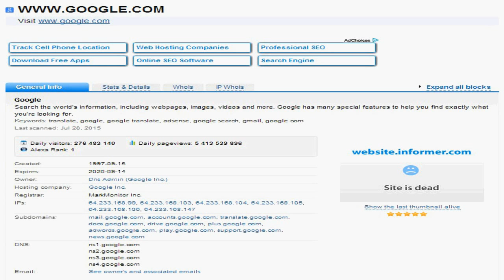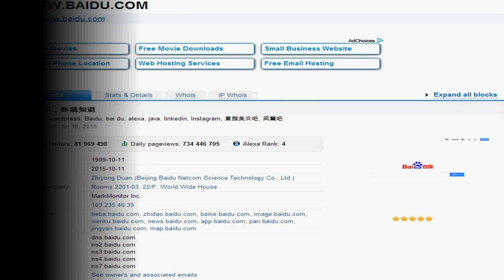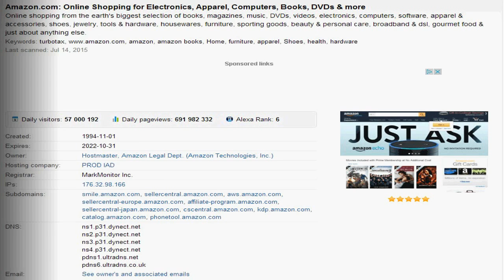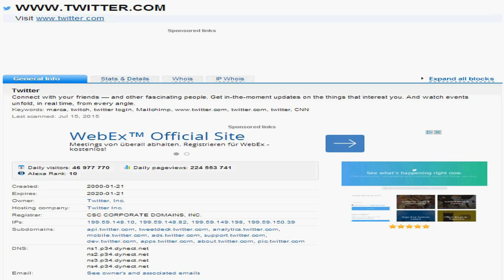TOP10 - Websites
Song: Silence in the Dark